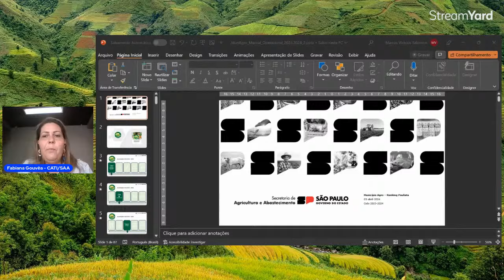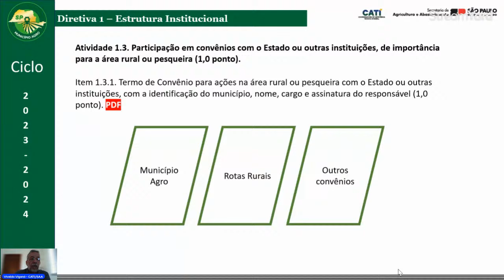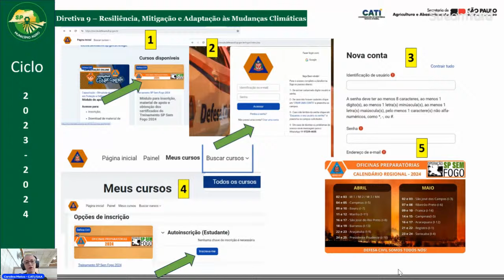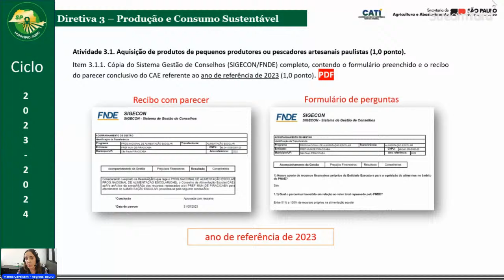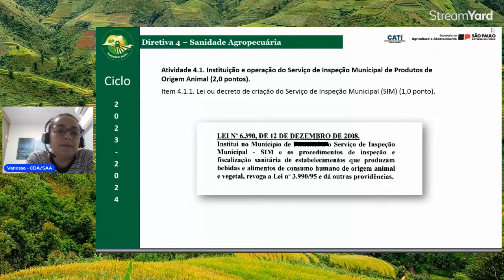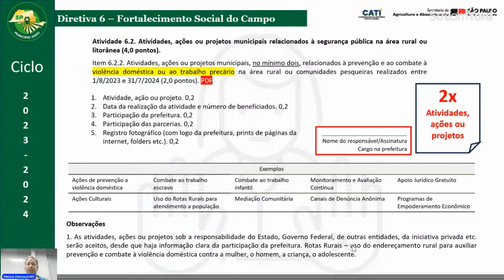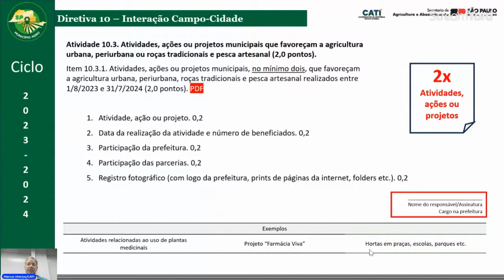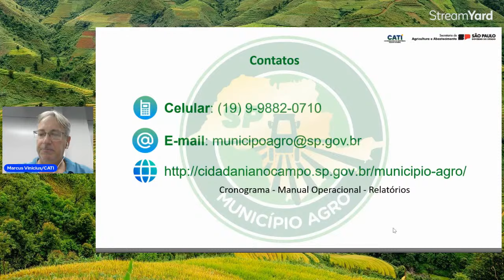Live do Município Agro: Capacitação sobre o Manual Operacional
Município Agro - Ranking Paulista - Ciclo 2023/2024. Dia 03/04/2024 às 14 horas - Live “Capacitação sobre o Manual Operacional”.

Link do Formulário de Presença -   O preenchimento será liberado uma hora após o início da Live.